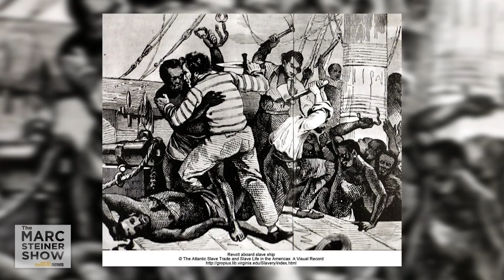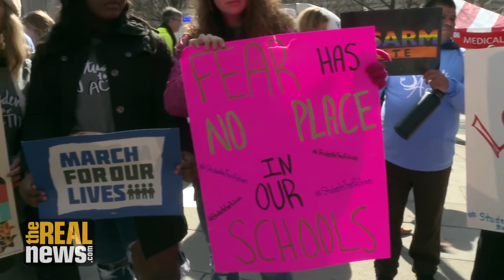The History of American Resistance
On the Marc Steiner Show, Marc talks to Jeff Biggers, author of the new book Resistance: Reclaiming An American Tradition, about the American history of uprisings from Thomas Paine to Black Lives Matter